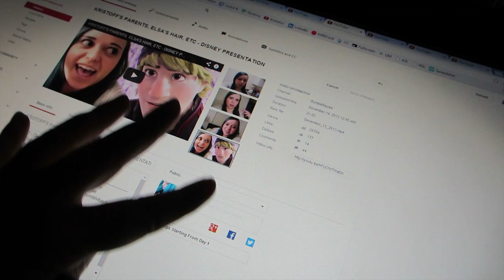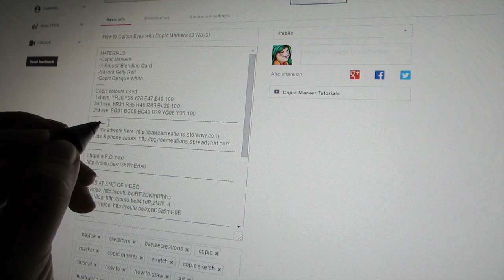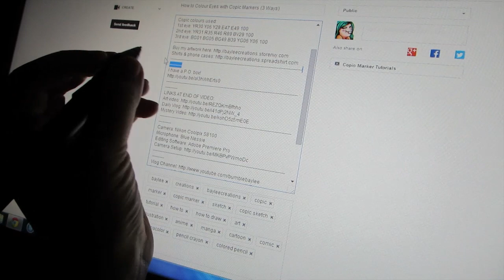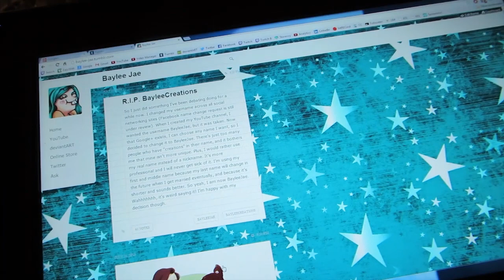DON'T TALK TO ME